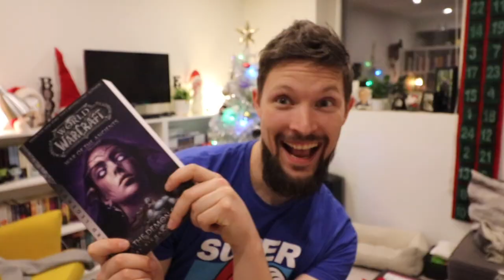Vlogmas Day 3 🎄 Pajamas All Day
This day did not turn out as I had planned, but that's okay! We still got some things done even though we were in our pajamas all day 👍🏻

Until next time lovelies, TOODLES!!